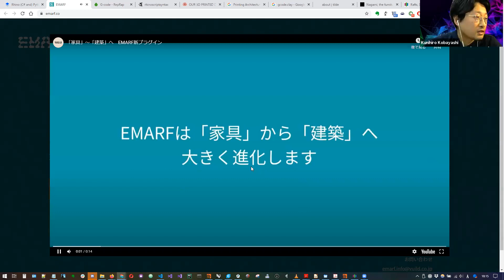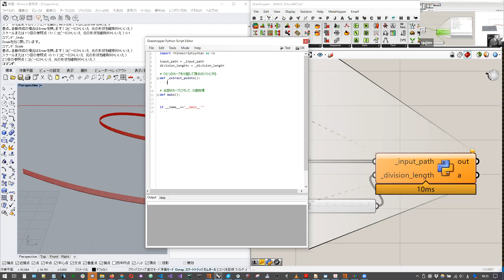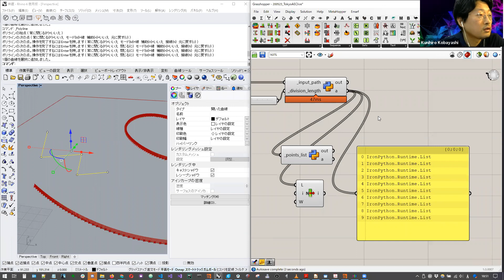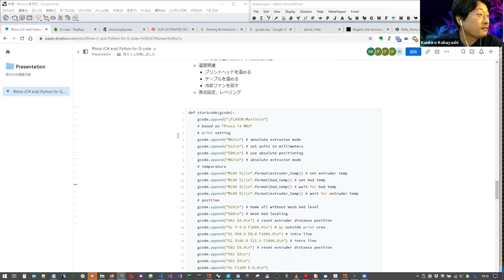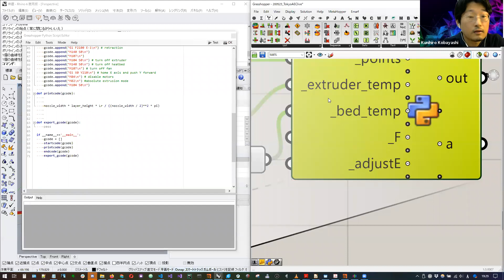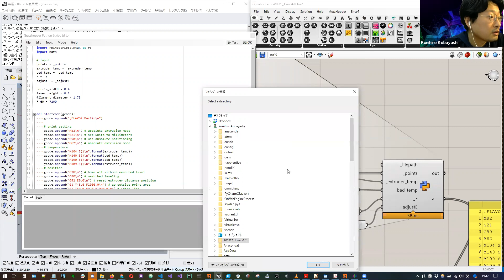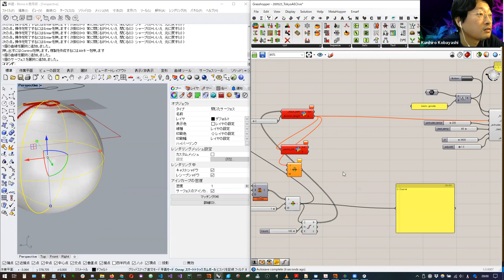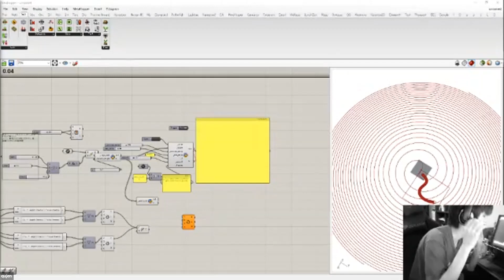20200523 Rhino C# and Python for G-code by Kunihiro Kobayashi